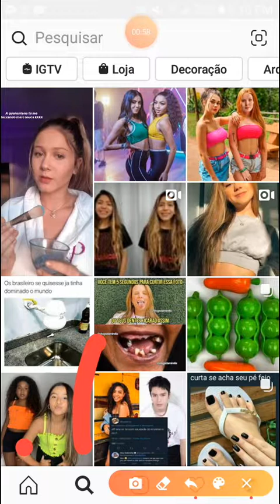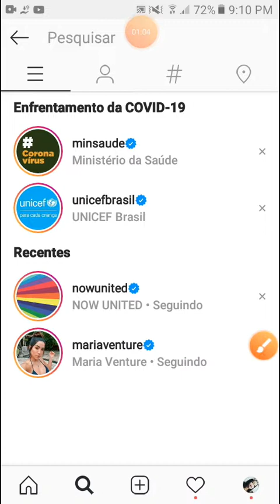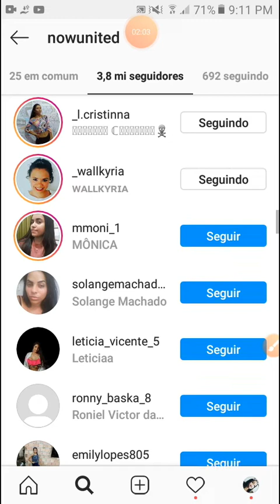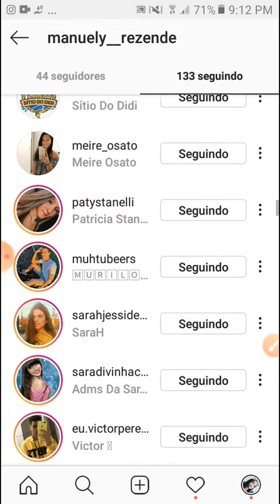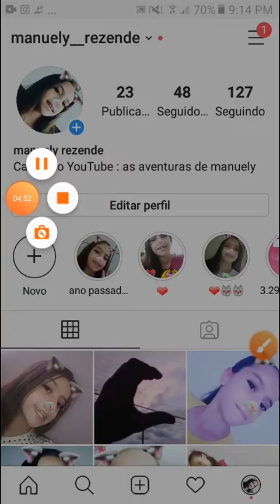COMO GANHAR SEGUIDORES NO INSTAGRAM 💕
Tomare que gotem ❤